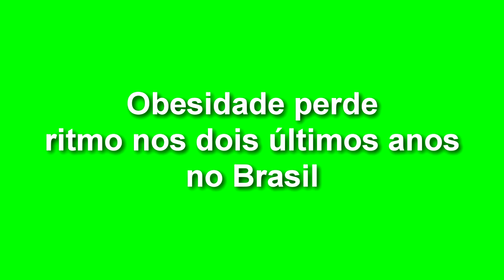EXPRESSO NACIONAL - Confira as principais notícias do Brasil.